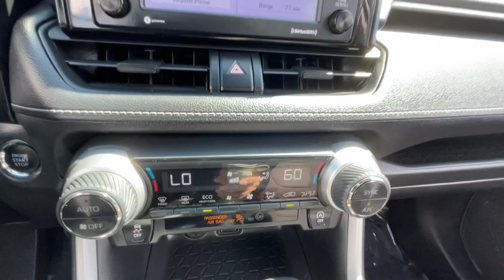2020 Toyota RAV4 Lakewood,Denver,Arvada,Golden,Wheat Ridge E2300244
Gray Used 2020 Toyota RAV4 available in 10701 W. 6th Avenue, Lakewood, Colorado at Automotive Avenues. Servicing the Lakewood, Denver, Arvada,Golden, Wheat Ridge, area.

Automotive Avenues
10701 W 6th Ave.

Command attention in our bold One Owner 2020 Toyota RAV4 XLE AWD that looks its best in Magnetic Gray Metallic! Powered by a 2.5 Liter Dynamic Force 4 Cylinder generating 203hp paired with an 8 Speed Direct Shift Automatic transmission with ECO and Sport modes so you can pick your own kind of performance. Nimble and easy to maneuver this All Wheel Drive SUV is also efficient enough to score nearly 33mpg on the highway. Our popular RAV4 adds a rugged appearance too with LED lighting fog lamps 17-inch alloy wheels dual chrome exhaust outlets and a rear spoiler for a sporty finish.Our XLE cabin encourages you to take command of each day with supportive fabric seats eight-way power for the driver a multifunction steering wheel dual-zone climate control and high-tech benefits that are anchored by an Entune infotainment system. With that youre treated to a 7-inch touchscreen a six-speaker sound system voice recognition and an impressive range of connectivity choices that include Android Auto Apple CarPlay Bluetooth WiFi compatibility and Amazon Alexa compatibility.Toyotas sophisticated Safety Sense 2.0 technology gives a boost to your peace of mind with adaptive cruise control lane-keeping assistance and automatic braking to go with ABS airbags and a backup camera. Enjoy bold style for every mile in our RAV4! Save this Page and Call for Availability. We Know You Will Enjoy Your Test Drive Towards Ownership!For Peace of Mind Auto Aves has a 2 day/200 mile no questions asked return and a 7 day/500 mile exchange policy on all of our inventory. Buy with confidence that you will LOVE your newly purchased vehicle!Auto Aves is a locally owned dealership in business since 1987. We strive to provide our guests with a no hassle experience in a warm friendly environment.